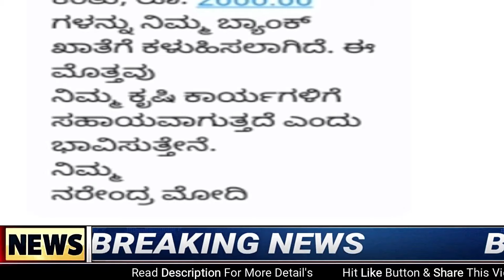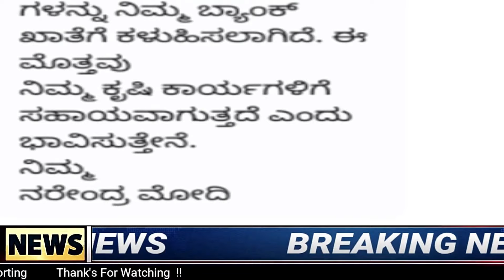PM Kisan//ರೈತರಿಗೆ ಬಂಪರ್ ಸುದ್ದಿ/ರೈತರಿಗೆ ಡಬಲ್ ಗುಡ್ ನ್ಯೂಸ್/ರೈತರು ₹ 6000 ಬದಲಿಗೆ ₹ 12000 ಅನ್ನು ಪಡೆಯಬಹುದು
ಈ. ವಿಡಿಯೋ ದಲ್ಲಿ PM Kisan//ರೈತರಿಗೆ ಬಂಪರ್ ಸುದ್ದಿ/ರೈತರಿಗೆ ಡಬಲ್ ಗುಡ್ ನ್ಯೂಸ್/ರೈತರು ₹ 6000 ಬದಲಿಗೆ ₹ 12000 ಅನ್ನು ಪಡೆಯಬಹುದು
12ನೇ ಕಂತು ಈ ದಿನ ಬಿಡುಗಡೆ,
PM-ಕಿಸಾನ್ ಯೋಜನೆ,
ಇ_ಕೆವೈಸಿ,
15ನೇ ಕಂತು ಪಡೆಯಲು ಈ ಕೆಲಸ ಕಡ್ಡಾಯವಾಗಿ ಮಾಡಿ,
642.39 ಕೋಟಿ ಹಣ ಬಿಡುಗಡೆ,
ಖಾತೆಗೆ ಹಣ,
ಕಿಸಾನ ಸಮ್ಮಾನ್ ಯೋಜನೆ,
12 ನೇ ಕಂತು,
ಹೊಸ ನಿಯಮಗಳು,
ರೈತರು ಫುಲ್‍ಖುಷ್,
ಭರ್ಜರಿ ಘೋಷಣೆಗಳು,
pm-kisan,
kisan samman,
10th installment,
modi scheme,
govt scheme,
 ಸರ್ಕಾರಿ ಯೋಜನೆ,
ಬಸವರಾಜ ಬೊಮ್ಮಾಯಿ,
ಮೋದಿ ಯೋಜನೆಗಳು,
ರೈತರ ಯೋಜನೆಗಳು,
ರೈತರ ಸ್ಕೀಮಗಳು,
ಸರ್ಕಾರಿ ಸ್ಕೀಮಗಳು,
ಯಶಶ್ವಿನಿ ಯೋಜನೆ, ರೈತರ ಅರೋಗ್ಯ,ರಘು ಎಜ್ಯುಕೇರ್,
ಸಾಲ ಮನ್ನಾ,
ಫಲಾನುಭವಿ ಮೃತರಾದರೇ ಹಣ ಯಾರಿಗೆ ಬರುತ್ತೇ,
ಏನು ಮಾಡಬೇಕು,